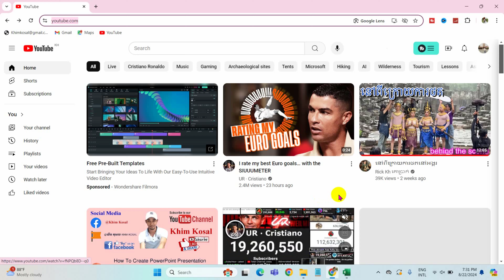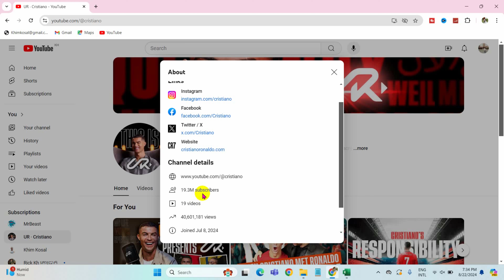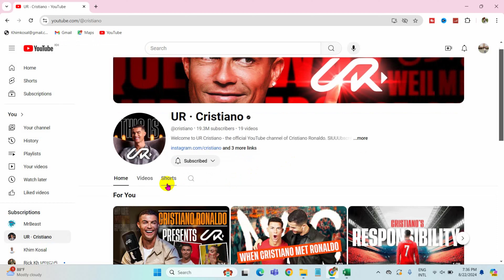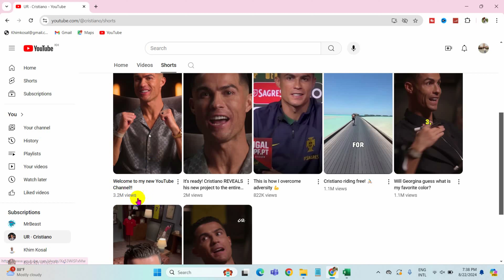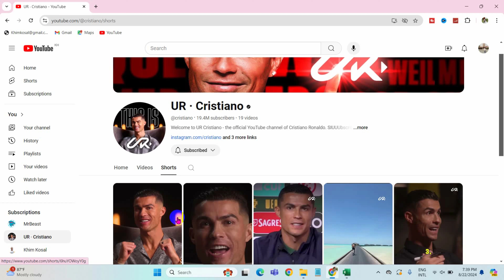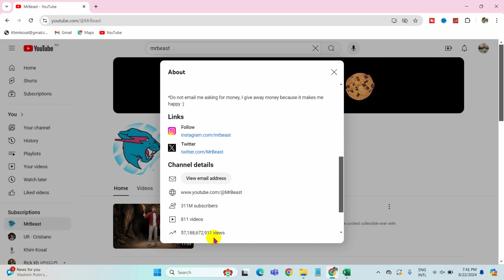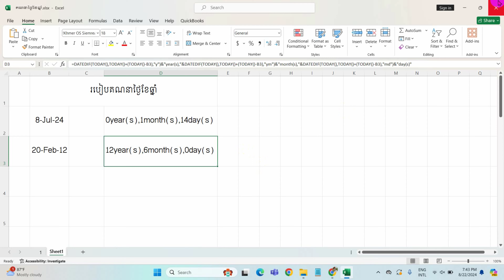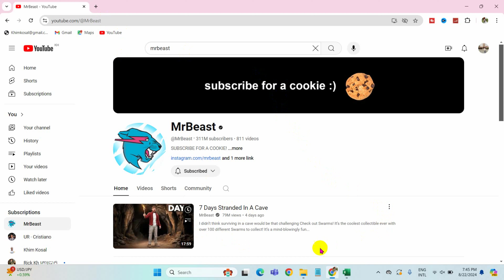មូលហេតុអ្វីបានជា Ronaldo ទើបបង្កើត Channel ថ្មីទទួលបាន Subcribles លឿន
Facebook Profile Khim Kosal
Here's is the link for your my Facebook Profile :
Here's is the link for your my Facebook Page :
ឃីម កុសល KHIM KOSAL
Here's is the link for your my Facebook Page Mr.KO

21.How to print all layout in AutoCAD Plot all layouts from one click in AutoCAD to PDF